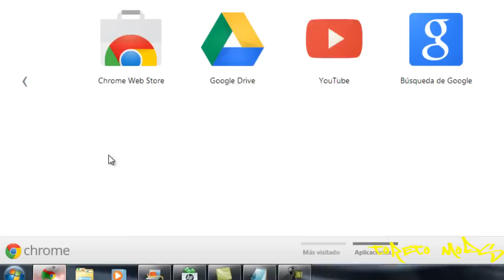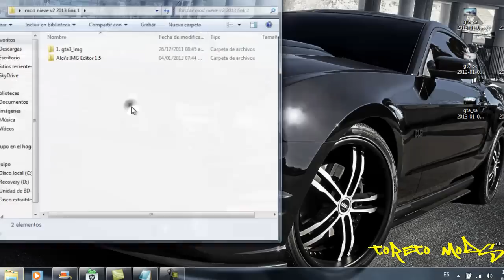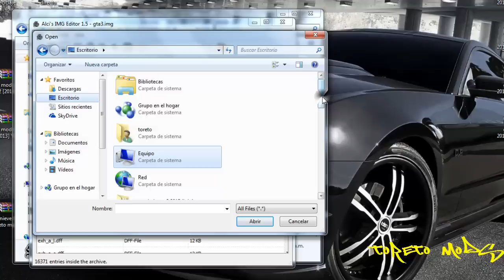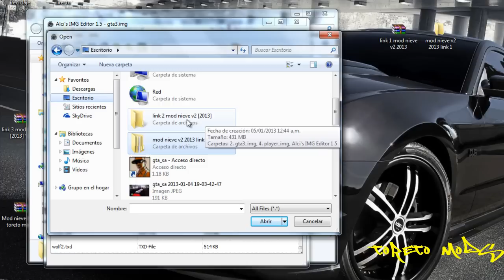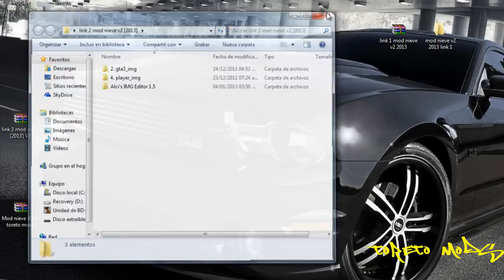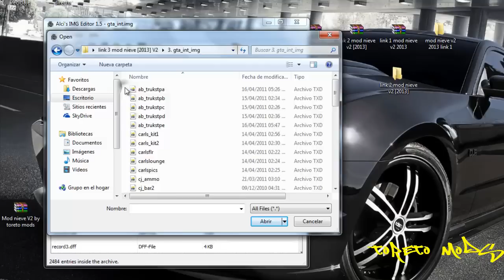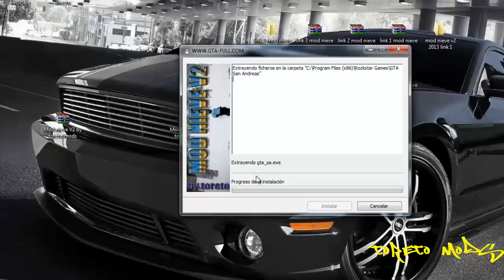Mods nieve V2 + Sonidos de Naturaleza Instalacion [Gta San Andreas 2013]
╚»★«╝ LEE LA DESCRIPCION PARA EL LINK DE DESCARGA!

Mis paginas.-

No da lag , ni hojas tienen los arboles hahahha
LOS LINK ESTAN EN MI PAGINA WEB, AQUI TE DEJO EL LINK PARA QUE VAYAS A DESCARGARLO . NO OLVIDES LEER LAS INSTRUCCIONES EN MI WEB. SALUDOS!

si tienes un canal de youtube y muchas descargas gana dinero acortando links registrate aki dale click en Join Now para registrarte